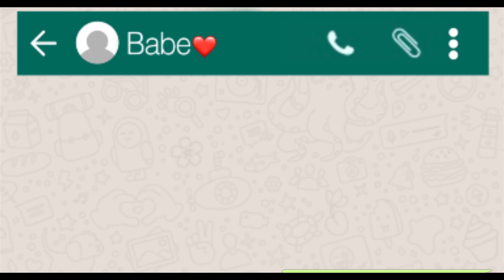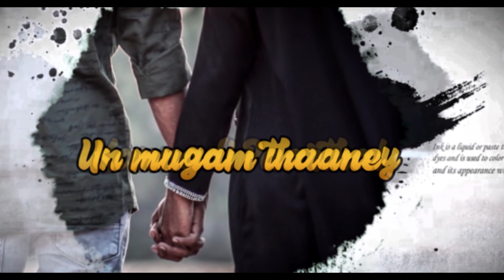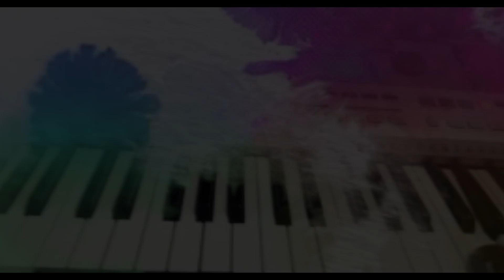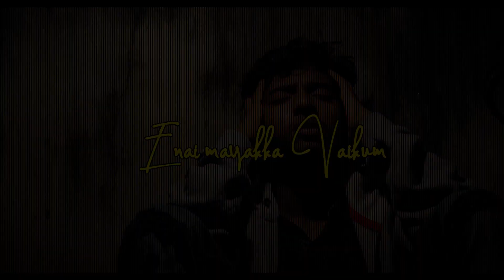Hasiye | Bday Song | Rover Creation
Hasiye Album Song
(a bday song)

a Gani's Gift
Anandh Ak Lyrics

2019